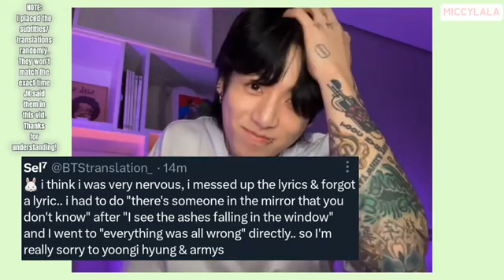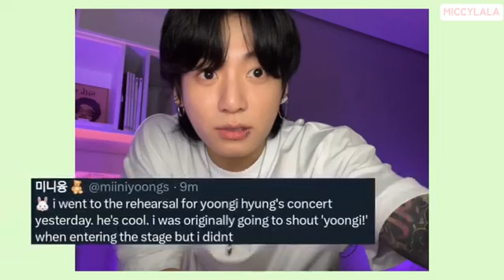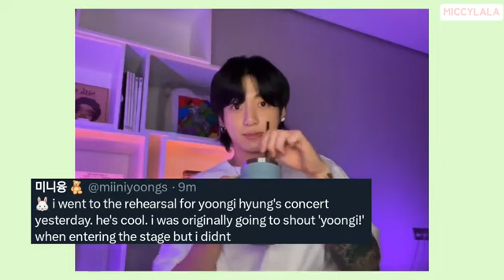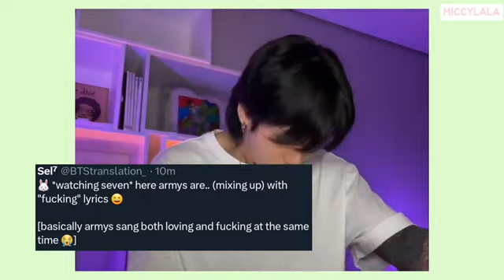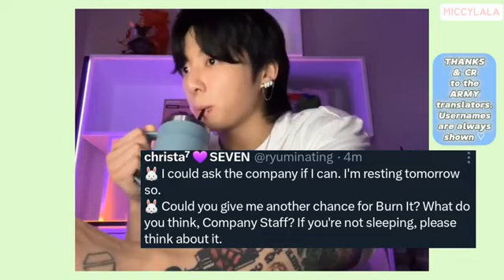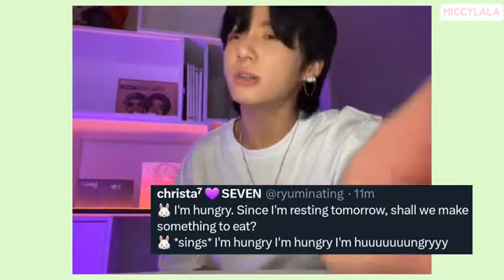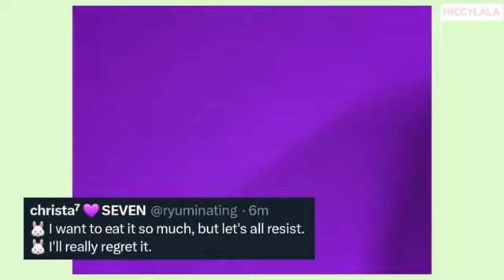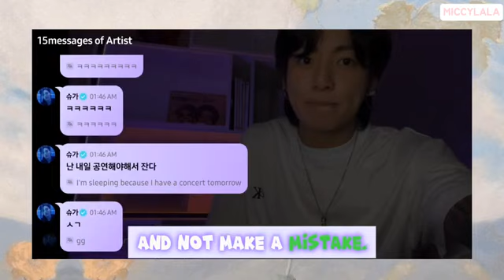[ENG SUB]Jungkook's WEVERSE LIVE after the concert